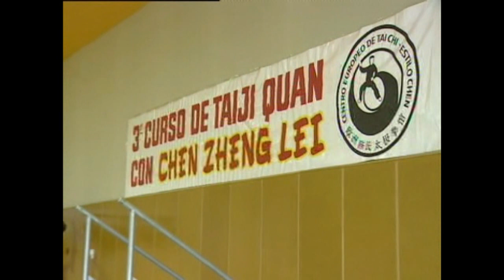Taichimaestro1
3er Curso de Taiji Quan con el Maestro CHEN ZHENG LEI, en el Centro Europeo de Taiji estilo Chen del Maestro Pedro Torrecillas